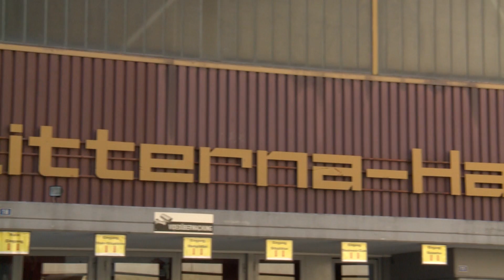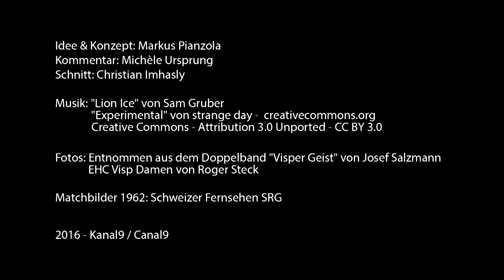75 Jahre EHC Visp Der Film